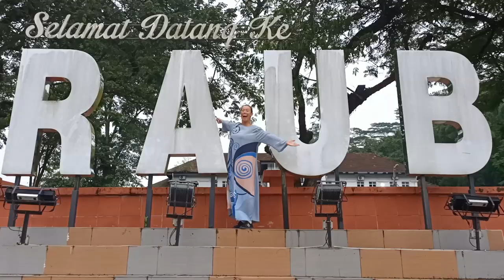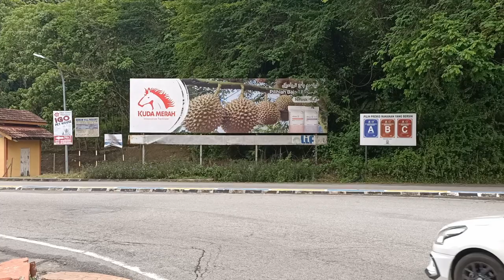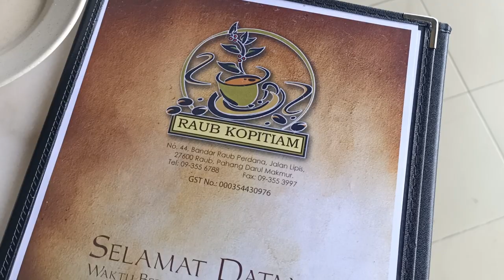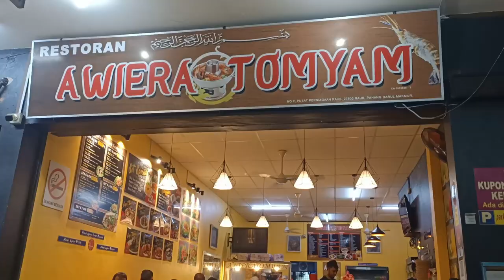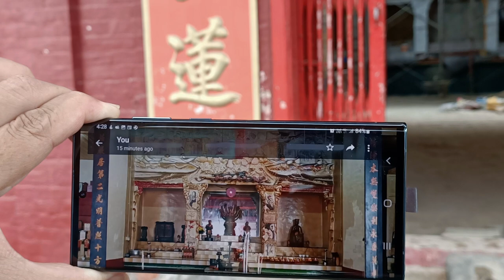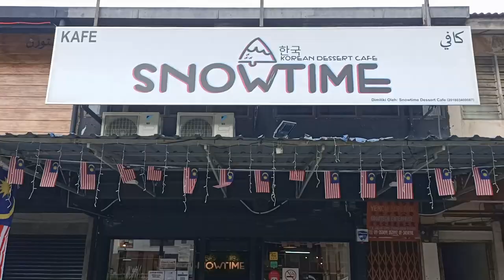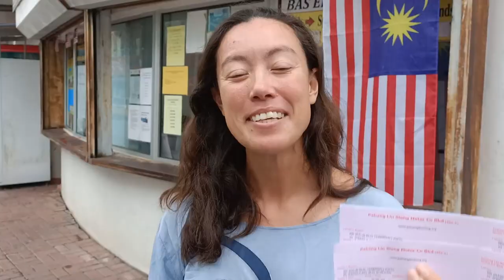We found the DURIAN CAPITAL of Malaysia! | Raub Pahang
Welcome to Raub Pahang, the Durian capital of Malaysia! In this Malaysia travel vlog, we’re exploring Raub Malaysia, discovering the town’s rich heritage and visiting some Pahang Malaysia tourist attractions such as Kuan Yin Temple Raub. We’ll also try some Raub best food like Mee Kari and discuss Ruab Pahang durian and when is Raub durian season. We also show you how to travel to Raub by bus from Kuala Lipis to Raub as well as from Raub to Kuala Lumpur. Our Pahang travel guide wouldn’t be complete without showing you where to stay in Ruab Pahang Malaysia – we had a very comfortable stay at Hotel Raub since 1968. So come along on our journey and watch this Raub Vlog!

▶ USEFUL LINKS
Here is a link to Hotel Raub since 1968, where we stayed:

▶ MALAYSIA TRAVEL BLOGS
To plan your next trip to Malaysia, you can find plenty of Malaysia travel advice here:

SafetyWing Nomad Insurance is the ideal choice for long-term travellers and digital nomads:

▶ WHAT’S IN THIS VIDEO:
0:00 Introduction to Malaysia vlog: Durian capital of Malaysia – Raub Malaysia
0:17 Malaysia travel vlog: Kuala Lipis to Ruab Pahang by bus
1:01 Pahang Travel: Can you travel to Raub from the Cameron Highlands?
1:17 Pahang vlog: Where is Raub Pahang Malaysia?
1:23 Raub Vlog: History of Raub Malaysia
1:40 Pahang vlogs: Ruab Pahang durian and when to get Raub durian
2:04 Raub food vlog: Raub Kopitiam Malaysia – Mee Kari, Malaysian chicken chop and Roti Angkasa
2:44 Foreigners try western food in Malaysia: Chicken chop Malaysia
3:14 Must eat Malaysian food: Mee Kari Malaysia
3:45 Malaysian breakfast food: Roti Angkasa
4:21 Malaysia food vlog: Thai food in Malaysia – Thai beef soup
5:23 Best cafe in Raub Malaysia: Restoran KopiLoc Raub – grilled chicken burger and Hokkaido milk tea
6:34 Where to eat in Raub Malaysia: Kopitiam Malaya
6:49 Pahang Malaysia tourist attractions in Bandar Raub Pahang: Kuan Yin Temple Raub
8:10 What to do in Raub Malaysia: Sri Siva Subramaniam Temple
8:27 Raub best food: Snowtime Korean dessert restaurant
9:54 Where to stay in Raub Malaysia: Hotel Raub since 1968
10:17 Raub travel vlog: Bus travel in Malaysia from Raub to Kuala Lumpur